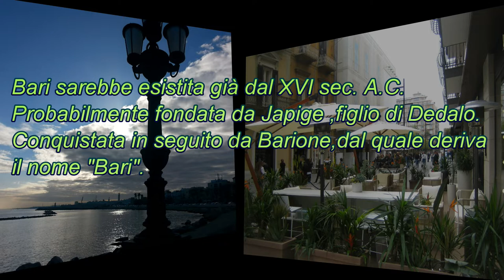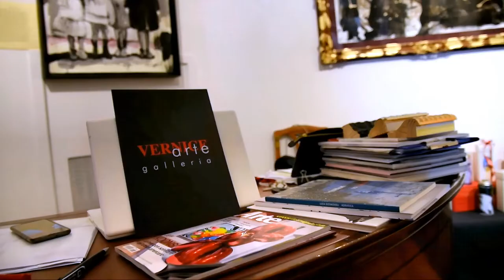BENVENUTI A BARI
Visitare Bari con mezzi pubblici.
Visit Bari by public transport.
Sàrvajanika yàtàyàta dvàrà Bàrì  bhramana garnuhòs